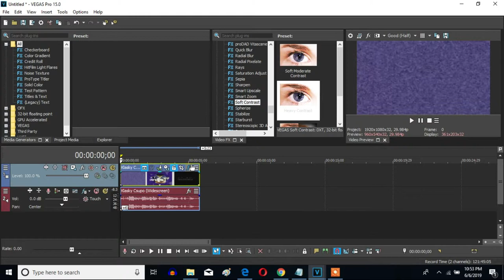How To Make N-Major 62 On Sony Vegas Pro (New Effect)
Made on Saturday, ‎June 8, ‎2019, 12:11:41 am to ‏‎12:12:14 pm

Let's learn how to make N-Major 62 on Vegas Pro. A new effect I made.